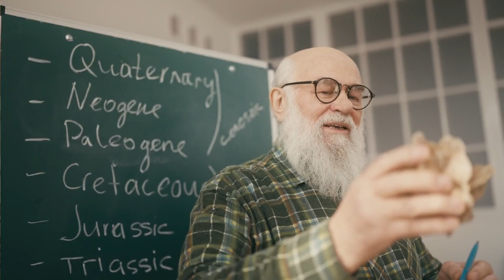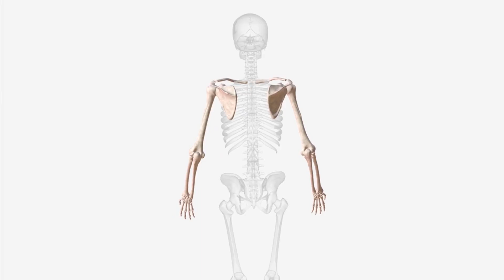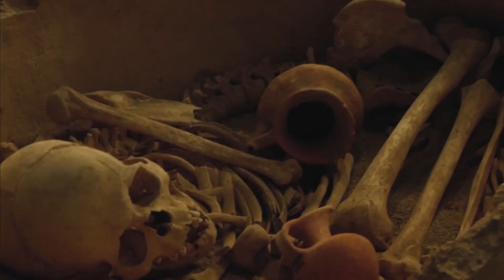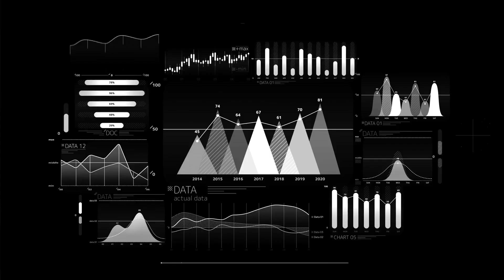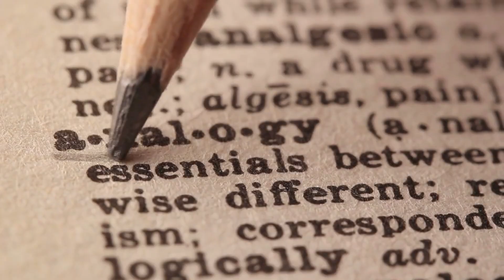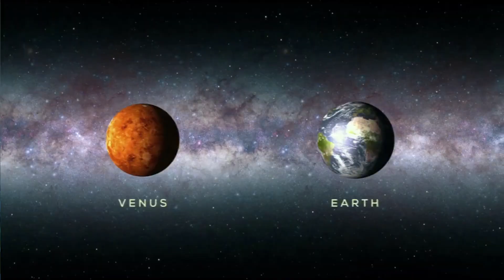Agathaumas The Greatest Dino Nobody Knows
Welcome to Dino Discovery Zone! In this episode, we explore the surprising story of Agathaumas, the "great wonder" dinosaur that was once thought to be the largest land animal ever discovered. You will learn why this huge discovery became one of paleontology's biggest mysteries.

Here are some key points covered:

* How Agathaumas was discovered in an ancient coal mine in Wyoming, and what bones were found.
* Why the missing skull made it impossible for scientists to truly identify Agathaumas.
* How an artist's imagination and Hollywood turned Agathaumas into a movie star, even though its existence was doubted.
* Why modern science considers Agathaumas a "nomen dubium" (a doubtful name) and how our understanding of dinosaurs changes.

As part of Dino Discovery Zone, our goal is to show how scientific understanding evolves as new evidence is found. You will understand that not all dinosaur discoveries are straightforward and that sometimes, a 'great wonder' can become a 'great mystery.' You will appreciate the importance of complete fossil evidence for identifying species.